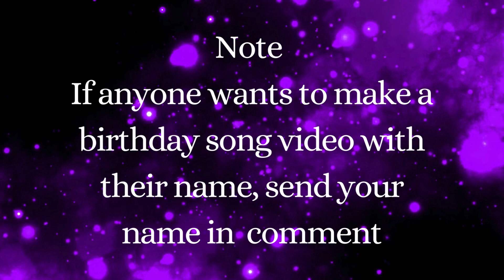HELEN Birthday Countdown...🎂 Happy Birthday Song